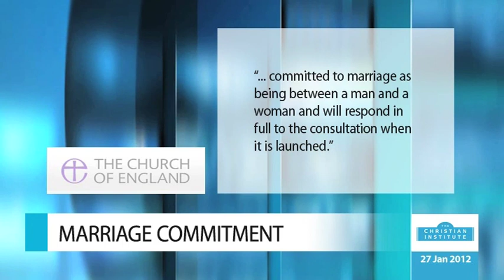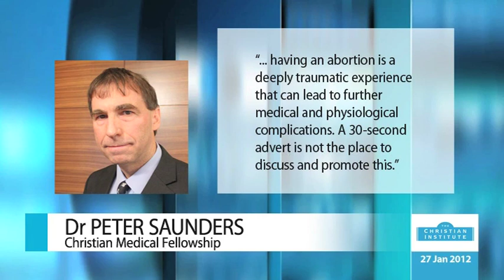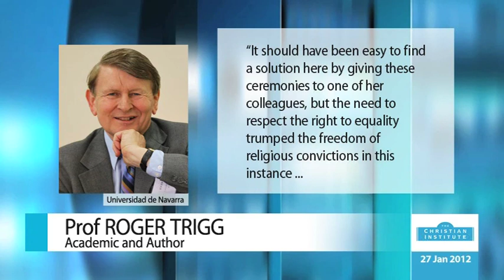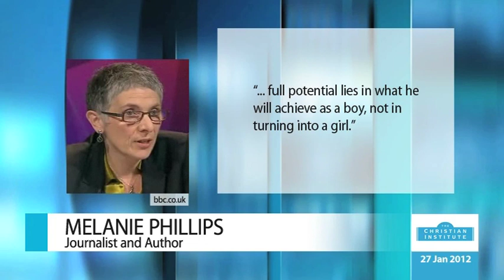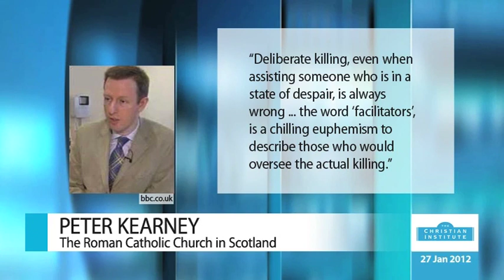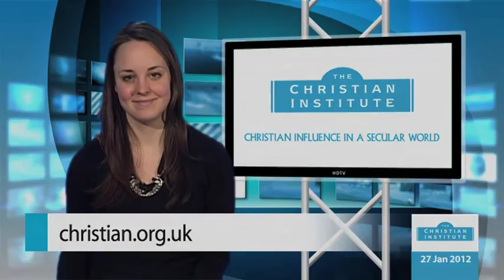News Bulletin 27 January 2012 -- The Christian Institute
Home Secretary Theresa May has been challenged by Church leaders about why the Government wants to redefine marriage -- The Governor of the State of New Jersey has said Marriage is too important to be treated as a political football, and that any redefinition should be voted on by the people -- In an astonishing claim, American President Barack Obama has said that abortion can help daughters "fulfill their dreams" -- Private abortion clinics are set to be allowed to advertise in the UK on TV and radio -- Oxford Professor Roger Trigg has said in a new book that social priorities like 'equality' are trumping the right to religious freedom in court cases -- A couple in England who have been raising their child as 'gender neutral', have revealed that their five-year-old, Sasha, is a boy -- Independent MSP Margo MacDonald has launched a new attempt to legalise assisted suicide in Scotland -- And a new poll has revealed that 85% of Christians in Britain say that they are proud of the Queen.